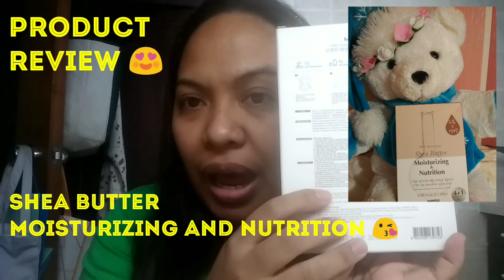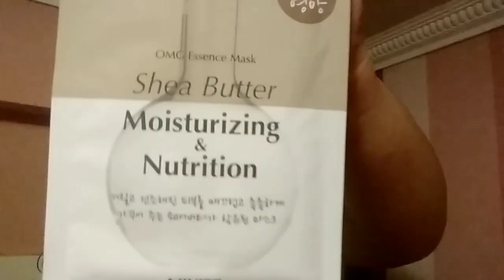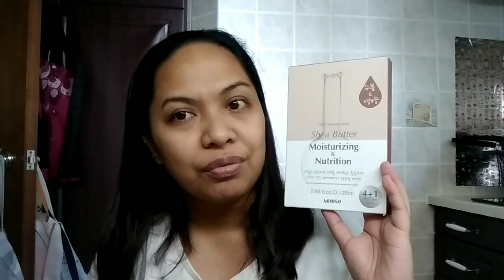MINISO SHEA BUTTER MASK/PRODUCT REVIEW/mhaiproductreview